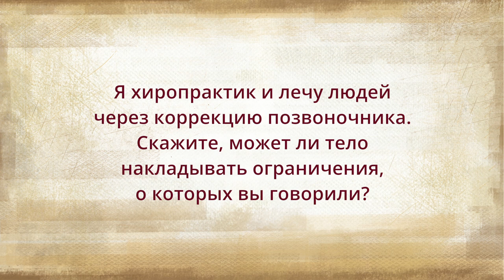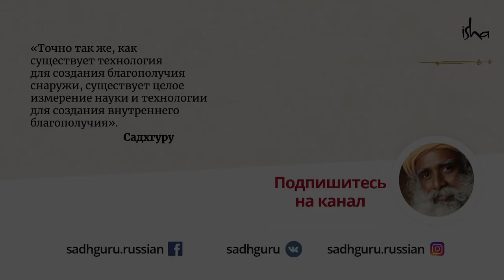Что нельзя делать с позвоночником?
Может ли кто-то, кроме вас самих, помочь вам при проблемах с позвоночником? Мануальная терапия и другие методы внешнего воздействия на позвоночник очень популярны в наше время. Садхгуру предостерегает нас о том, какие последствия может иметь подобное воздействие.